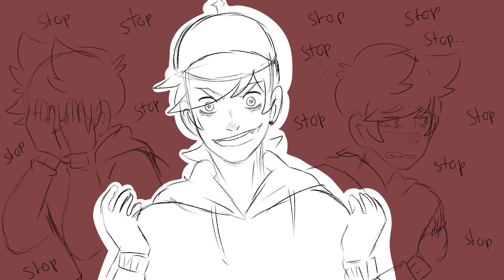[ANIMATIC] Inevitable - Tomtord (eddsworld)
!!WARNING!!
It's TOMTORD